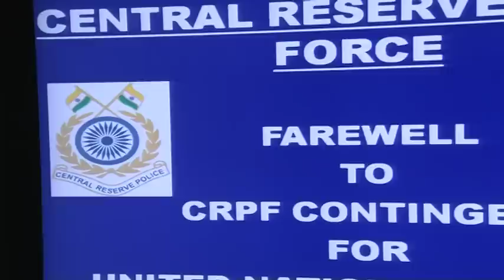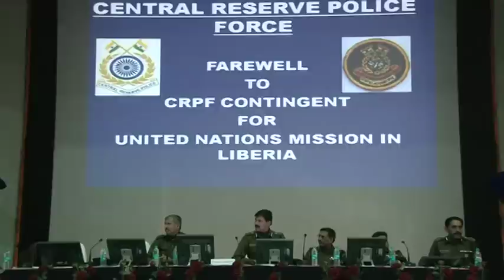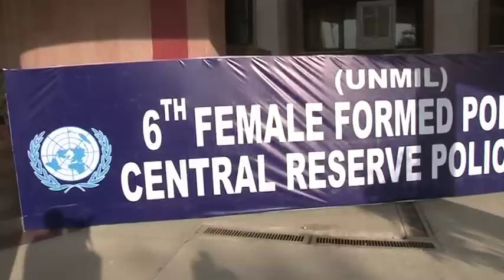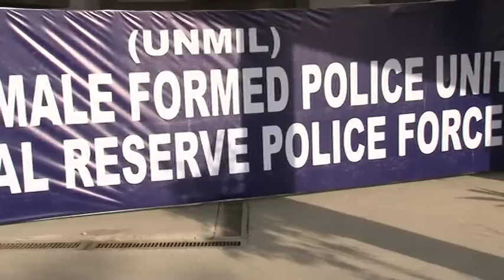SENDING OFF OF FFPU CONTINGENT TO LIBERIA